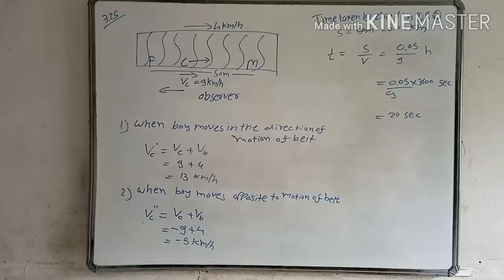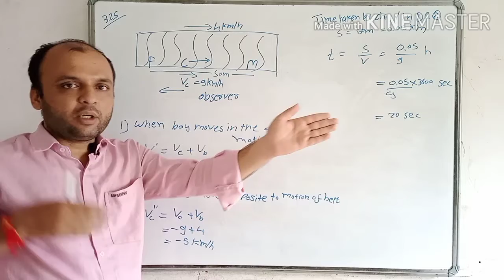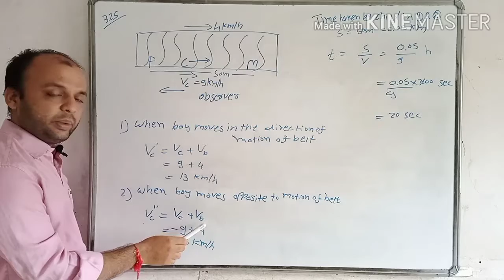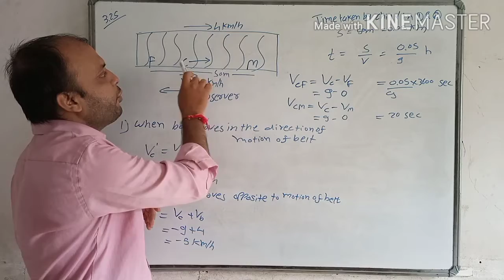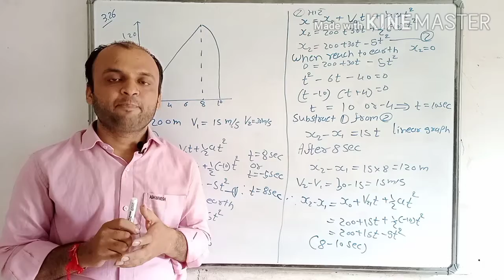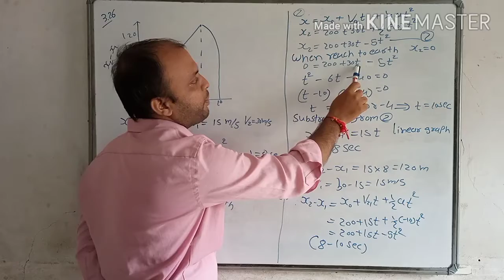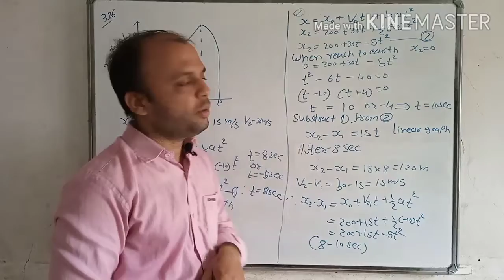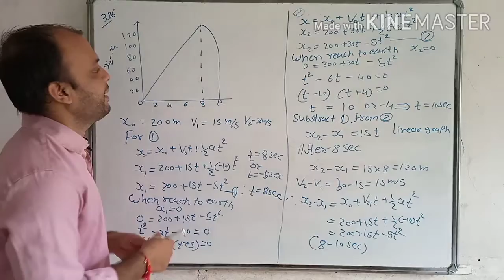Std 11 phy eng med ch3 exercise 3. 25, 3. 26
By Suraj Sir